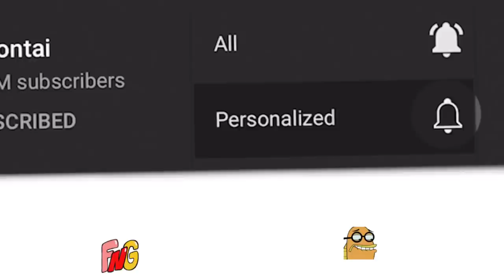ImDontai Reacts To The US Army Releasing A Trailer Followed By Controversy